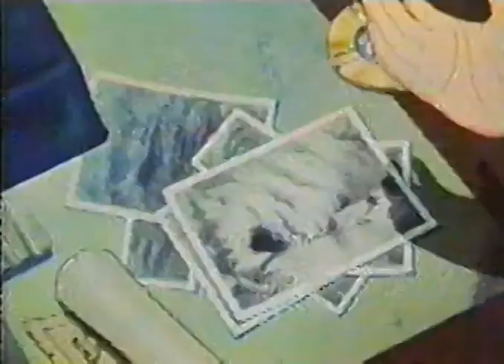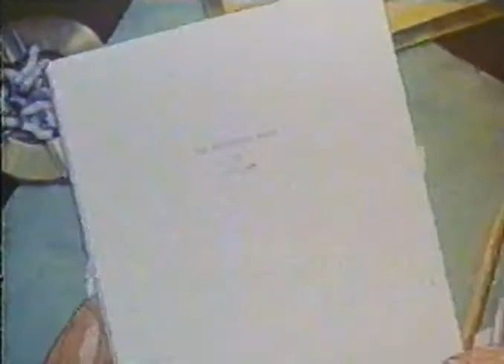SUPERMAN CARTOON: Underground World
Lois Lane and an explorer set out on an expedition through an underground cavern and discover a race of hawk-men. When these creatures prepare a ritual sacrifice for the adventurous pair, Superman comes to the rescue.